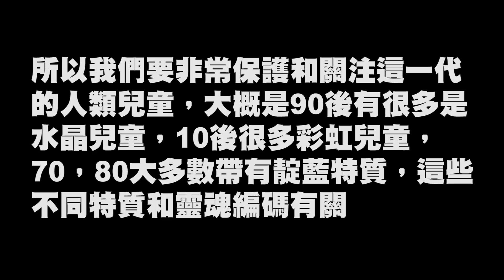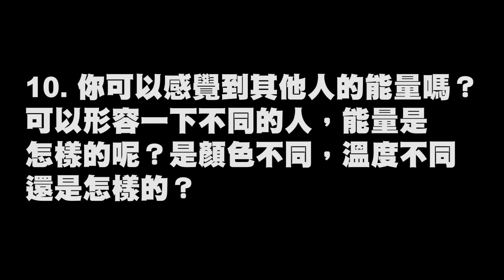【亞特蘭提斯】與亞特蘭提斯的女祭司對話 Part3完結篇！人的能量場是怎樣的呢？HenHenTV奇異世界 74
來到了這個訪問的最後一個影片，這是我接下來問她，這擁有亞特蘭提斯前世回憶的人，究竟她可以感覺到其他人的能量嗎？可以形容一下不同的人，能量是怎樣的呢？是顏色不同，溫度不同還是怎樣的？

那麼人們需要如何去成長揚升，她會為我們一一解答。

謝謝Essa愛莎接受我的訪問，並且可以讓更多的人在靈性上面可以得到一些啟發，這時的你們應該充滿著一堆疑問，大家可以在這個影片下方留言，而我們也會根據你們的問題再分門別類過後會在HenHenTV和愛莎的頻道Essa Love上面播放，所以大家一定一定要訂閱愛莎，她願意接受訪問也是出自於愛，愛護大家和希望大家也可以向她學習。
好啦！謝謝大家的收看，我們下個奇異世界見！Bye Bye